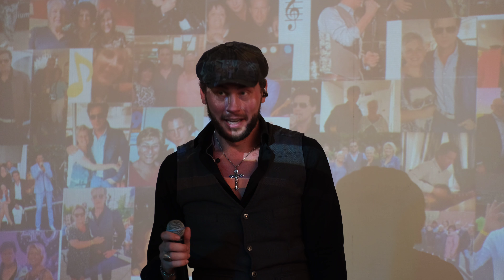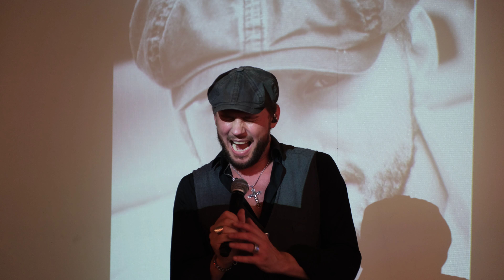Bouke - Bridge over Troubled Water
Groningen